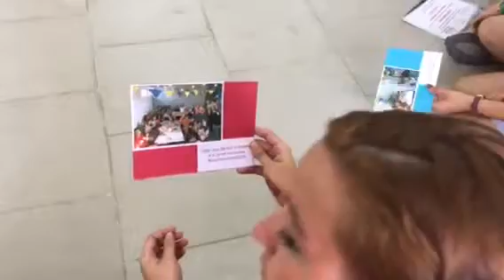nver mer kamavornerin